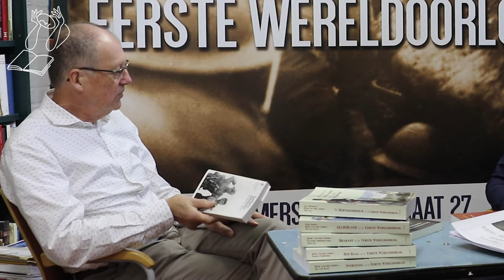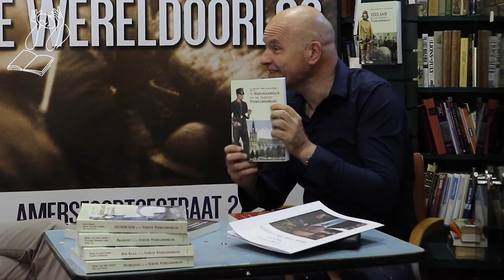Perry Pierik in gesprek met Henk van der Linden over de WO I